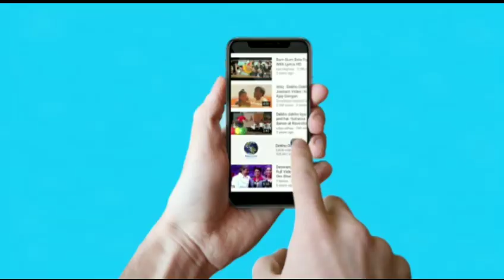Ajay Devgn का धमाका Akshay से छीन ली ये गजब फिल्म Ekta Kapoor की चाल Akshay की टक्कर Ajay से Ajay